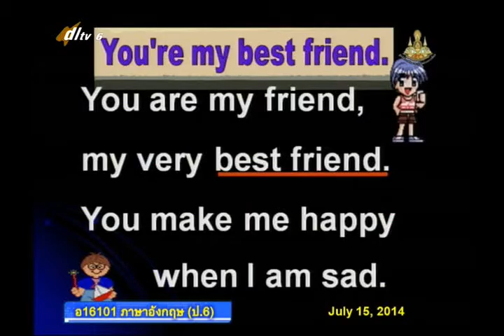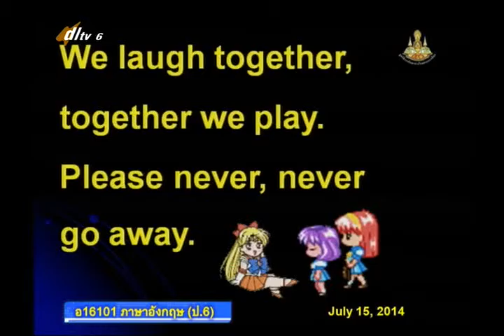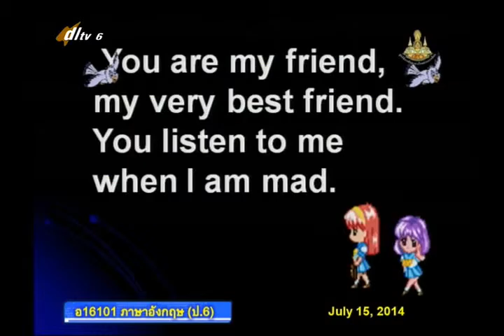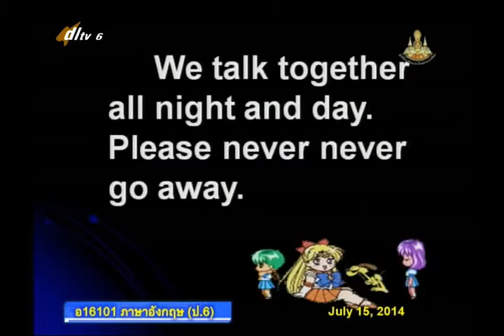033D+6150757+อ+My Friends 2+engp6+dl57t1